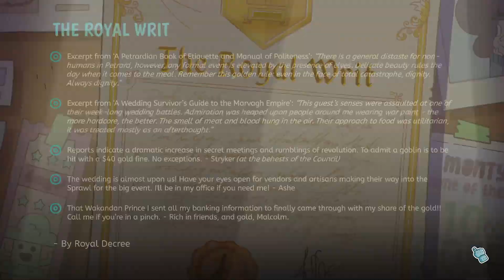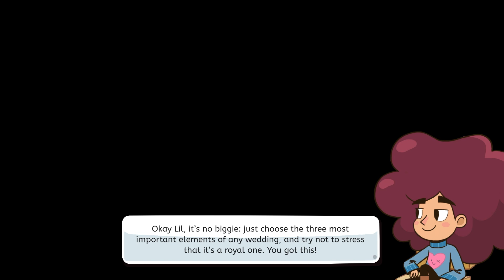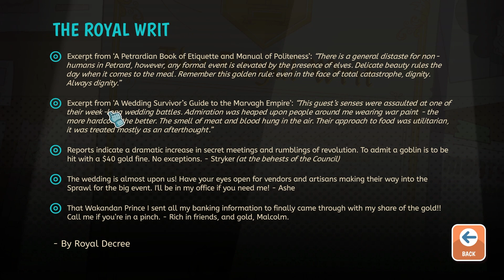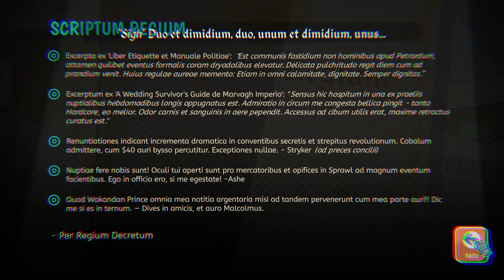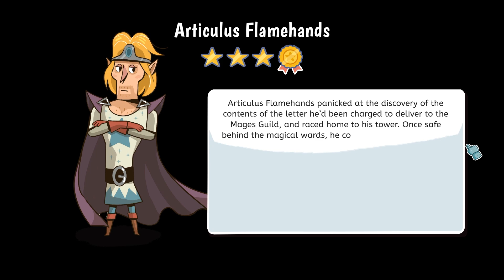Lil' guardsman 06 - Promoted to wedding planner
our dad thinks it's responsible to leave a 12 year old in charge of the city gates

Intro and outro music:
Upload schedule:
tba